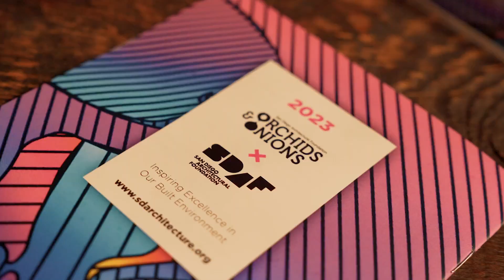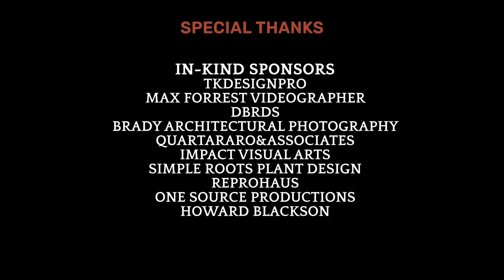SDF 2023 Orchids & Onions Awards Program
SDAF’s Orchids & Onions program brings San Diegans together to decide which parts of the built environment—be it building, park, or plaza—make our city a better place to live. Each year brings in a whole new crop of projects, spaces, and places to consider, nominate, comment on and vote into fame or infamy.